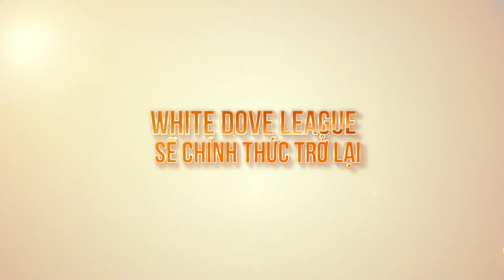TRAILER GIẢI BÓNG ĐÁ WHITE DOVE LEAGUE LẦN V - 2016